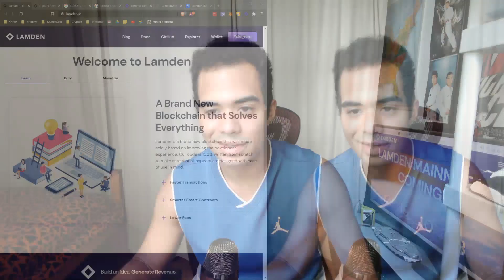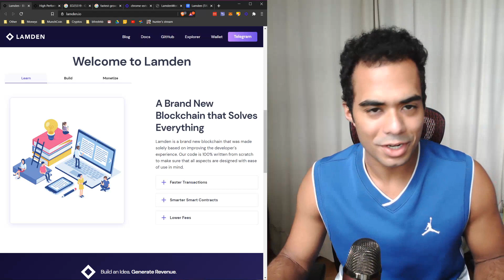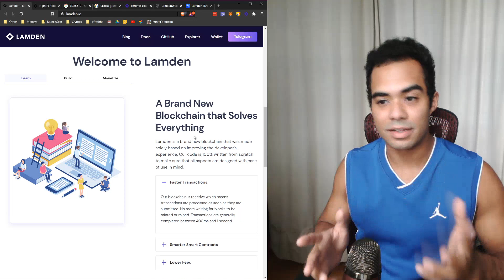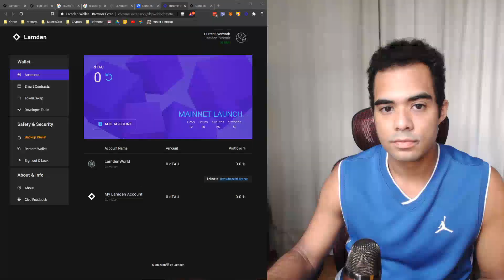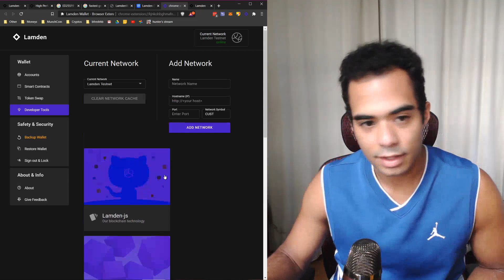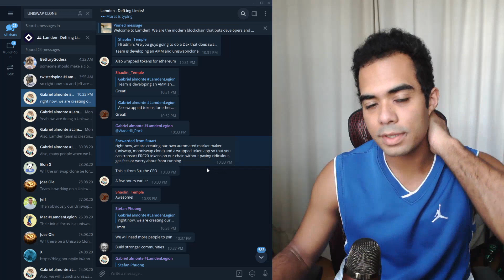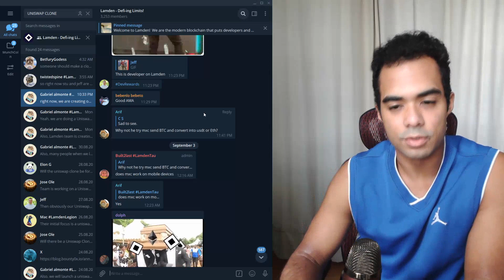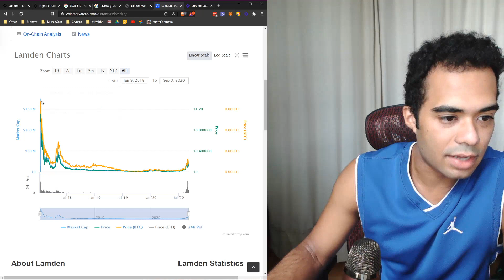What is Lamden? The Future of Blockchain in Python ($TAU)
Lamden is a new type of blockchain that was made solely based on improving the developer's experience. In this video we go over the basics that you need to know about Lamden ($TAU).

❓ Will you be participating in their mainnet launch?

0:00 What is Lamden
7:23 My Thoughts